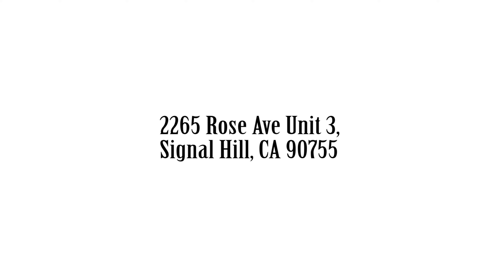2265 Rose Ave UNIT 3, Signal Hill, CA 90755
4K Resolution Virtual Tour